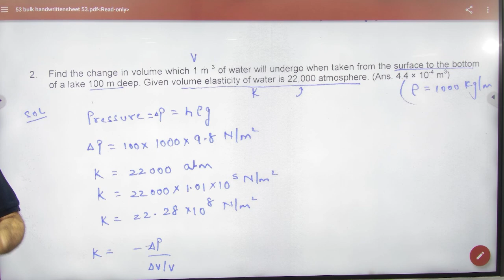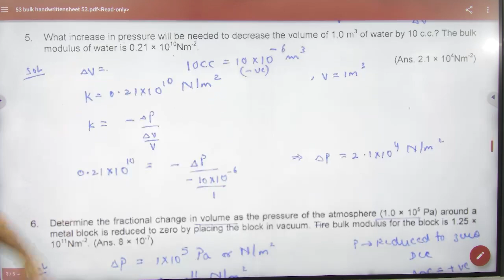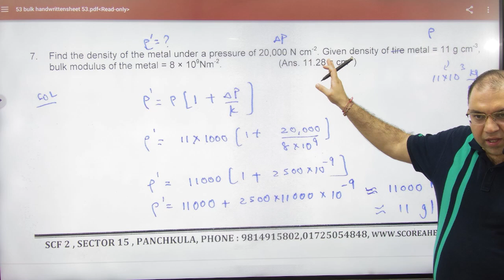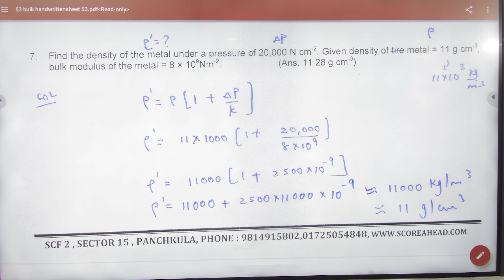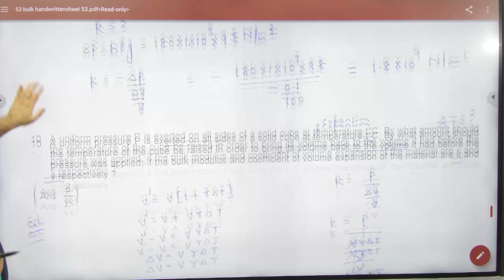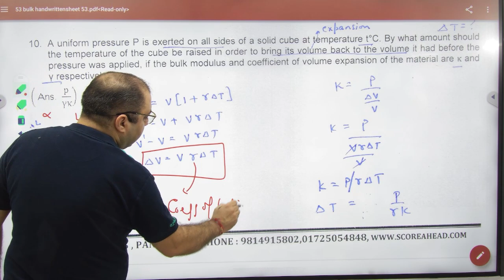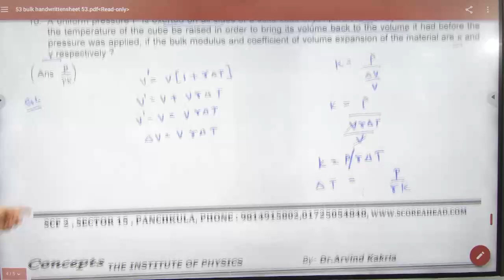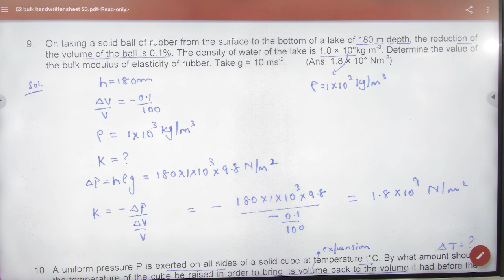1 Bulk modulus sheet elasticity